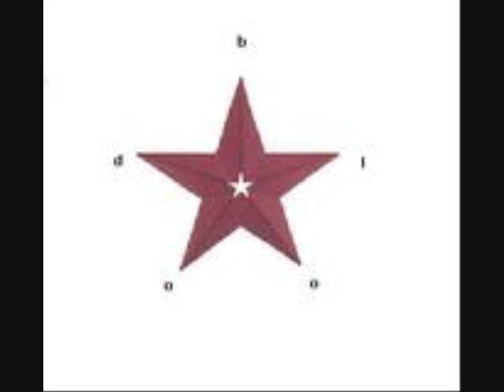One Blood diss (DJ Ste response)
A response back to DJ Ste who kalled himself dissin the bloodz dis kid kan spit dat shit